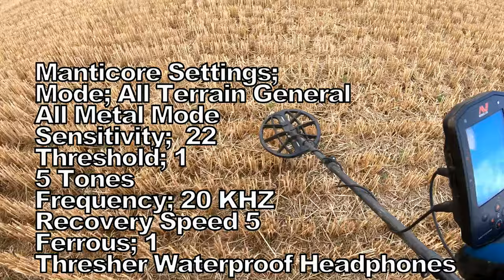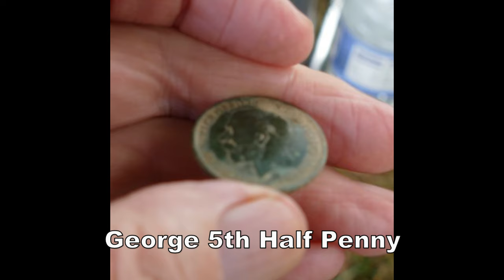Braintree UK One Day Digs Metal Detecting Rally GREAT RANGE OF HISTORY